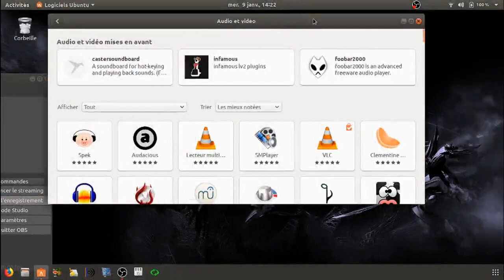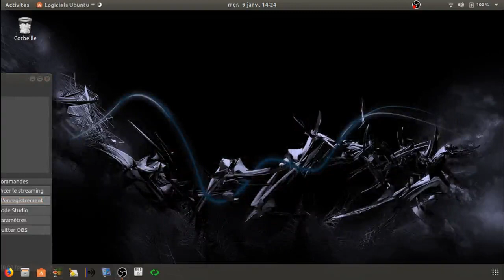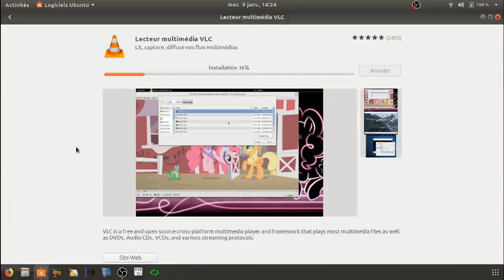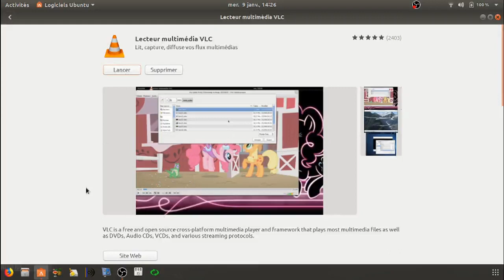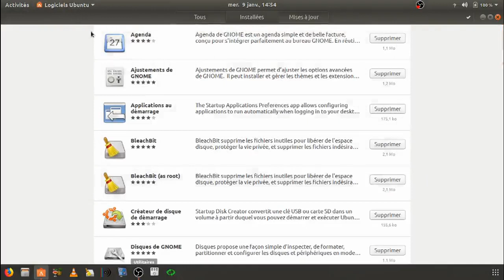VLC VS Lecteur multimedia VLC/ Store logitheque Ubuntu 18.04 LTS (what ?/ FR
VLC doit être installer avec son frère VLC lecteur multimédia.
je n'est pas encore vue ceci sur manjaro ou mint.